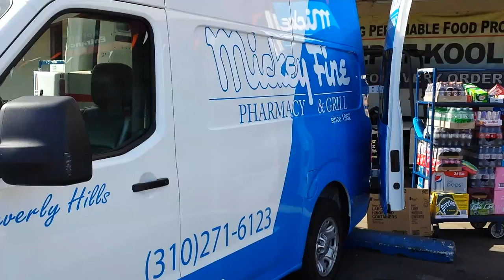How do you defy this?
Is or was there a tradition in the old days where combining Pharmacy and  Grill was common?  PHILLIP SEYMOUR HOFFMAN-MAY THE HOLY SPIRIT SHINE LIGHT ON YOUR DEPARTURE AND BRING TO LIGHT THE TRUTH!